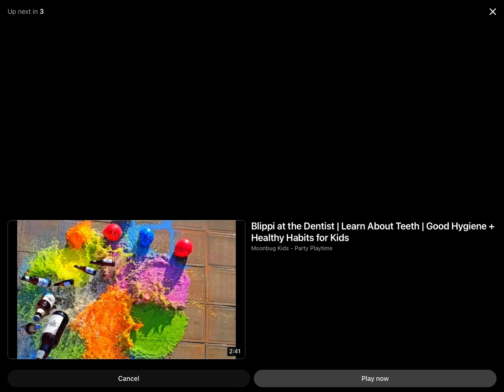VTech ultimate toy elephant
1. Camptown Races
2. Yankee Doodle
3. Alphabet Song
4. Five Little Pandas
5. Sofa Table
6. Last Christmas
7. Happy Birthday To You
8. Little Miss Muffet
9. A Tisket A Tasket
10. Three Blind Mice
11. Muffin Man
12. Bear Went Over the Mountain
13. Duck
14. Colour Touch Tablet
15. Bill Bailey, Won’t You Please Come Home (FAIL RECORDER COVER)
16. Dinah V
17. Little Bo Peep
18. We Wish You A Merry Christmas
19. Mexican Hat Dance
20. September